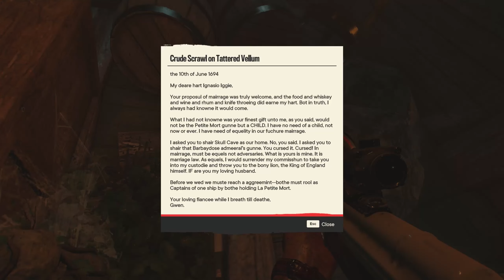FAR CRY 6 Gameplay Walkthrough Part 34 - Assassinate Dr.Reyes at Viviro Facility...!!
FAR CRY 6 Gameplay Walkthrough Part 34.This series will contain the full walkthrough of Far Cry 6 from beginning to end.

In this part, we hunt down Sergio Estevez to know the location of El Doctor and then,we finally assassinate Dr. Reyes at his Viviro Laboratory, BioVida...

Far Cry 6 is set in Yara, a fictional Caribbean paradise frozen in time.
In Far Cry 6 we play as Dani Rojas, a local Yaran, alongside a modern guerrilla revolution to liberate Yara from Anton Castillo!

Anton Castillo is the dictator of Yara,  with intent to restore his nation back to its full glory, with his son Diego, who himself is unsure of his own future and follows in his father's footsteps, by any means necessary!!

Castillo describes himself as a "great leader trying to empower the people to understand that they need strong leadership...
But, his true intention is to use the resources within the country without allowing outsiders to come in and share their knowledge with the local community, so that he
can remain in power always..."

We have to fight against Castillo’s reign through jungles, beaches, and Esperanza-the capital city of Yara.
Equip an arsenal of weapons, backpacks, and vehicles to take down Castillo’s ruthless regime...
Lets fight together..!!

Far Cry 6 is an action-adventure first-person shooter game, developed by Ubisoft Toronto and published by Ubisoft for Windows, PlayStation 4, PlayStation 5, Xbox One, Xbox Series X/S.
It is the 6th main installment in the Far Cry series. Gameplay takes ideas from previous Far Cry games, with players using weapons, vehicles,
and hiring "Amigos" from the new "Fangs for Hire" system, to take down Castillo's regime.

00:00 - Intro
00:22 - Operation - Surgical Extraction - Find and Interrogate Sergio Estevez
01:52 - Treasure: Calavera Cave Pirate Treasure
12:08 - Operation - Surgical Extraction - Infiltrate the Villa
14:10 - Operation - Surgical Extraction - Search Sergio's Office
16:34 - Operation - Surgical Extraction - Catch Sergio before he escapes
20:43 - Operation - Angel De La Muerte - Meet Paolo Outside BioVida Facility
23:30 - Operation - Angel De La Muerte - Infiltrate BioVida Facility
32:50 - Operation - Angel De La Muerte - Escape Dr.Reyes's Trap
35:10 - Operation - Angel De La Muerte - Escape from BioVida Facility